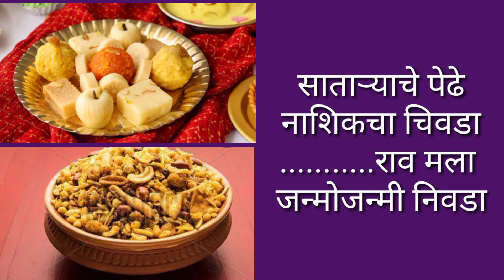दिवाळी विशेष उखाणे